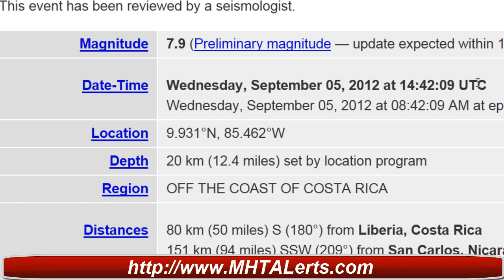Earthquake Alert Major 7.9 Earthquake off the Coast of Costa Rica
I am shocked with all these earthquakes just a week back we had a 7.4 off the coast of El Salvadore and now this 7.9 witch was brought down after I uploaded this video to a 7.6 big freaking deal 3 points thanks alot USGS.  If you felt it please comment.  Thankss